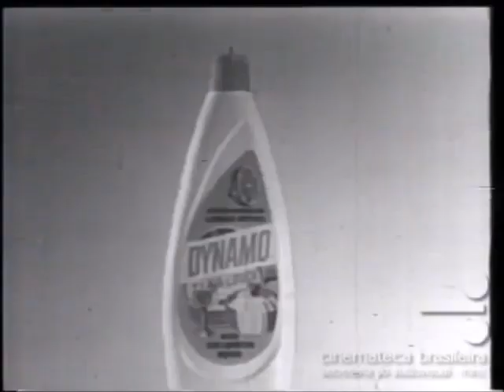A MÃE DE JULIANA FICA CEGA EM "OS INOCENTE" 1974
Novela da TV Tupi de grande sucesso nacional.